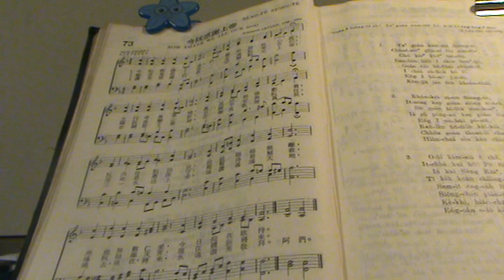今阮感謝上帝73.MPG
台語聖詩73首:今阮感謝上帝